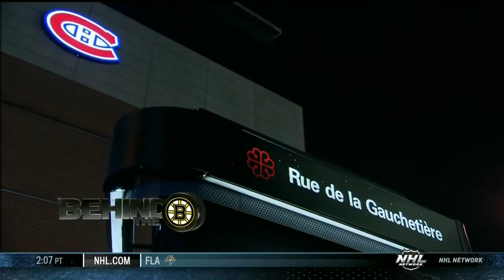S1E12 Episode 12